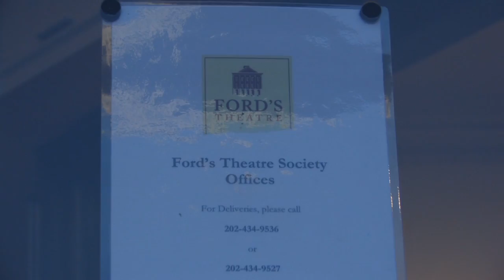950 F Street, NW Loan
First Potomac Realty Trust provided a $25 million loan to the owners of the Atlantic building, 950 F Street, NW in Washington, D.C.